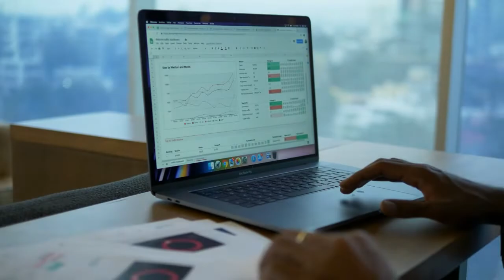2021年版！税理士が教えるオススメふるさと納税 返礼品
「ふるさと納税」は寄付した自治体から返礼品を受け取ることができるお得な制度です。

自治体も財源の確保と地域経済の活性化を目指してさまざまな商品やサービスを提供していることから、年々内容が充実しています。

その中でもいろいろな自治体を知っている税理士からオススメの返礼品を紹介します！

ーーーーーーーープロフィールーーーーーーーー
岩松 正記（いわまつ まさき）
大家さん専門税理士・NPO法人相続アドバイザー協議会認定会員・一般社団法人家族信託普及協会会員

山一證券の営業、アイリスオーヤマの財務・マーケティング、ベンチャー企業の上場担当役員等10年間に転職4回と無職を経験後に開業。地方在住ながら東京から米国・東南アジアにまで顧客・人脈を持つことから、税務だけでなく様々な投資情報の提供も行っている。ロータリークラブ、青年会議所等で役員を歴任。税理士会の役員に就く他、元査察の税理士に仕えていたため税の世界の裏事情にも詳しい。

2021年版！税理士が教えるオススメふるさと納税 返礼品